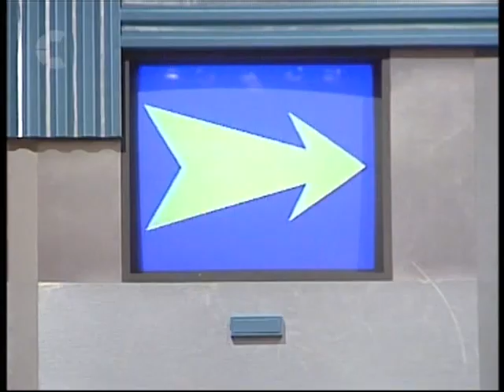Strike it Lucky - Series 5, Episode 8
Join Michael Barrymore and some more contestants as they head for the jackpot and avoiding the hotspots.